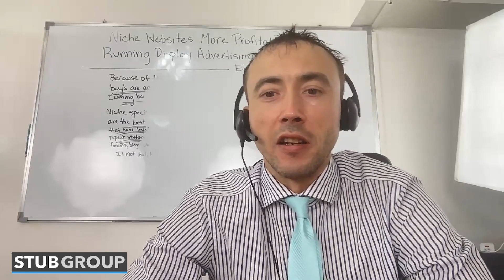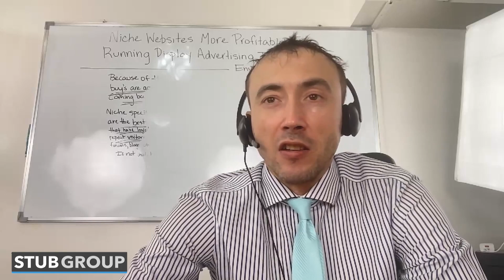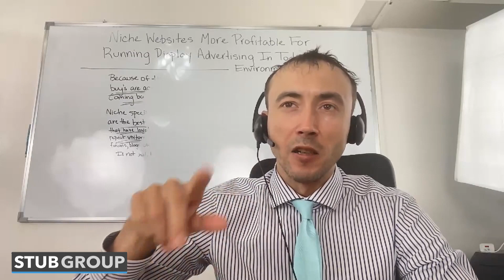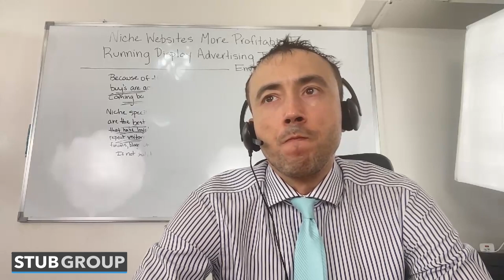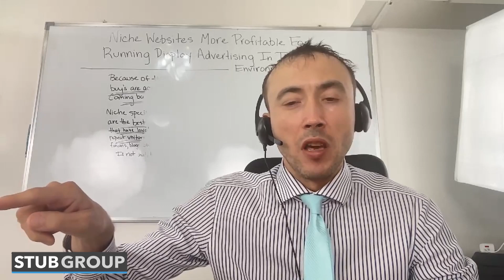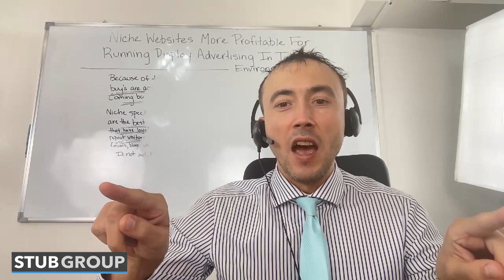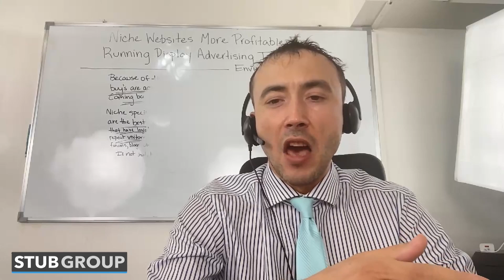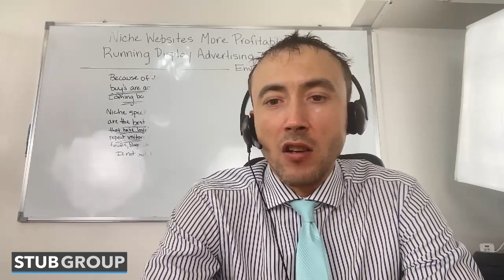Maximizing Lead Generation with Local Service Ads with Corey Zeiman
In this episode, discover why LSAs outperform traditional PPC campaigns, offering higher quality leads and better closing rates.

Join Corey Zeiman, from GuarenteedPPC, as he explains how Local Service Ads (LSA) can revolutionize your lead generation strategy on this special live episode of our Clicks to Customers Podcast.

Tune in for actionable insights that can elevate your approach to local advertising and set your business apart.

📕 Chapters
 • 01:40 - Understanding Local Services Ads
 • 03:57 - Pros and Cons of LSAs
 • 05:24 - Dealing with Fraud in LSAs
 • 10:09 - Optimizing LSA Performance
 • 13:31 - Improving Message Lead Response Rates
 • 15:16 - Recommended Software for LSAs
 • 18:33 - Where to Learn More